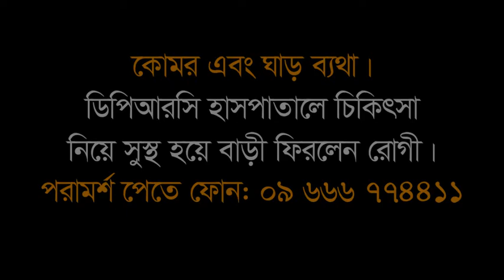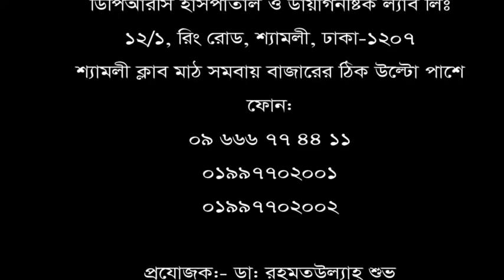কোমর এবং ঘাড় ব্যথা। KOROR O GHAR BETHA HATE SIR SIR KORE